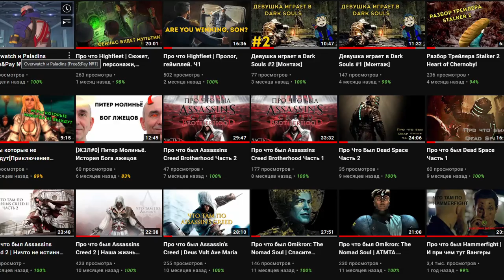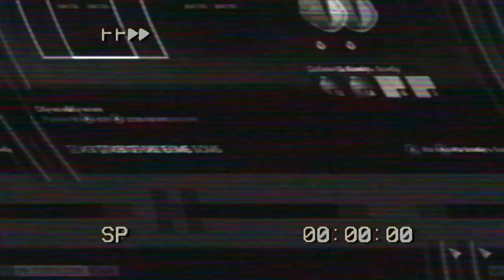Про что был Assassins Creed Revelation | Часть 1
Краткий пересказ про что был Assassins Creed Revelations